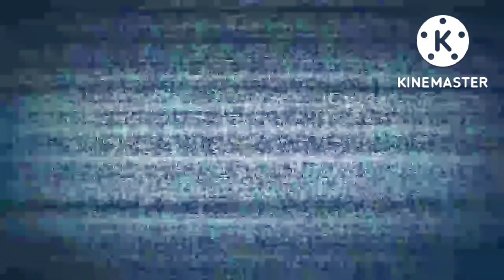NFS Heat Blue Burnout